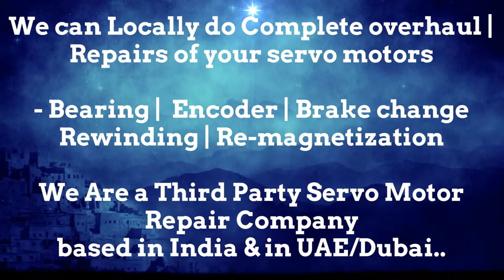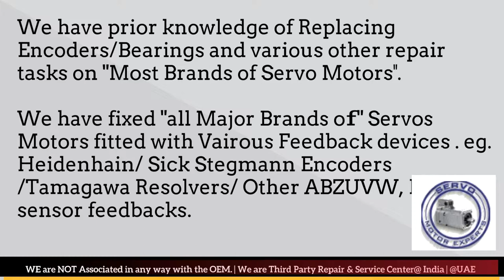Jetter Automation Repair Dubai Servo Motor Encoder Align Resolver Adjust UAE Oman Kuwait Qatar Saudi